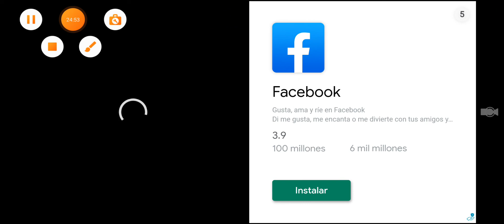que asco de persona